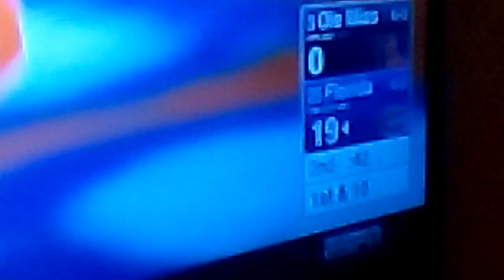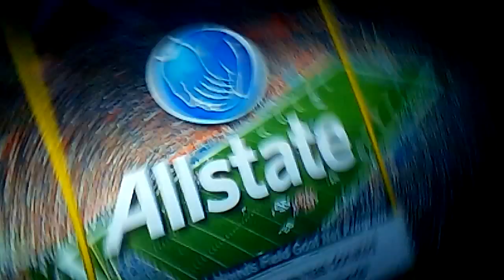#3 Ole Miss 0 #25 Florida 25 (halftime)